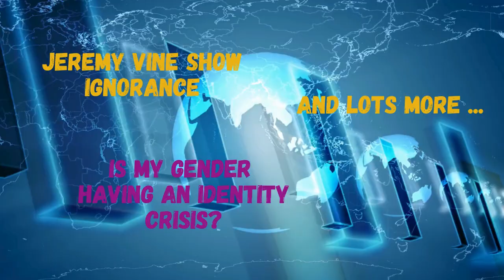Majesty Sussex Report - PROMO NEWS UPDATE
Hello beautiful people. I've been under the weather the last few days. Feeling better today and preparing a video to stream at 5:30 PM EST - Oct. 23rd 2024.